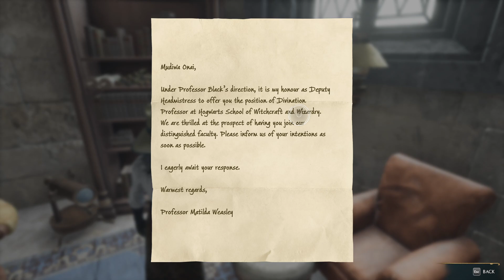Hogwarts Legacy Gameplay Part 10 Zenobas Gobstones+ SECRET GUIDE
My PC Spec:
CPU: Ryzen 7 3700x 8c/16T
GPU: EVGA GTX 1080 TI
MOBO: MSI B450 Gaming Carbon Ac
RAM : GSKILL Ripjaws 3200Mhz 8GB
Monitor: LG 1080p 60Hz 5ms response time
Gaming Mouse and Gaming Keyboard both with RGB
Case : Cooler Master K501L

About Me:
My name is Ishan I am 25 year old guy from India. Introvert by nature, extrovert by heart. My passion is meet new people and keep good people. Dota 2, CSGO, Total War, Age of Empires, FIFA I have played them all since I was a child. I do streaming and upload videos almost daily.